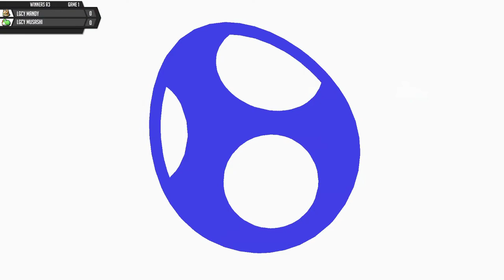Chousen 2018 - WR3 - LGCY Mandy (Fox) vs. LGCY Musashi (Yoshi)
Hope you like our content in this channel. New content every week. Send us your replay to NNID: SmashDR for us to upload, dont forget to add a comment with which player is which.